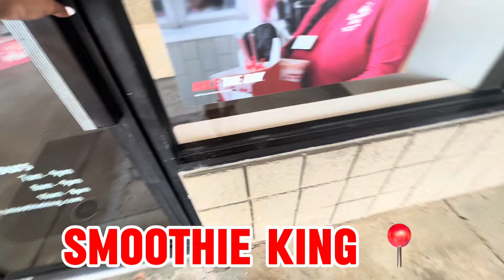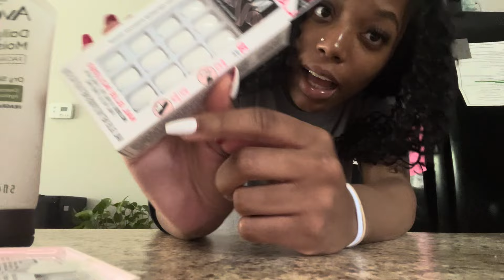VLOG | going to the gym, NEW hairstyle, running errands + MORE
LATEST VIDEO ⚠️ : SPEND THE MORNING WITH ME | Bible study, cooking breakfast, getting uniform altered + more

hey there ♡, how are you doing today?

                   𝐨𝐡 𝐧𝐨! 𝐡𝐚𝐯𝐢𝐧𝐠 𝐪𝐮𝐚𝐥𝐢𝐭𝐲 𝐢𝐬𝐬𝐮𝐞𝐬? ✲

* First, start by checking the video quality.
HOW TO: click the tog icon in the top ☝︎ right hand corner of your screen. Next, tap “Quality”. There should be variations to choose from. Select “Advanced” & “1080p”. This will ensure that you are watching in the greatest format.
* Second, check WI-FI ᯤ strength.
HOW TO: exit YouTube, head to the settings on your device. Next, go to the WI-FI selection and select the connection you’re using. If “low-data” mode is on, then swipe it off.

                         let’s be friendssss!

TᗩᗰᗩᑎI ᑎᐯᗩE